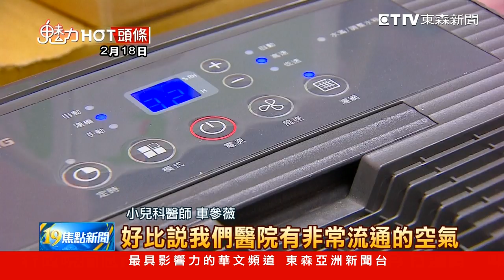一旦武漢肺炎流感化 林奏延：輕症至診所治療！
前衛福部長林奏延提到，擔心未來武漢肺炎可能會「流感化」，也就是，會跟我們人類共存，能高傳播但低致死。因此林奏延建議，應該實施輕重症分流，輕症可以到一般診所治療，重症再到大醫院。但如此一來，診所的看診動線、設備等等不如醫學中心，會不會無法負荷呢，許多的診所醫師表示，這不難，相信診所都有這個能力！

● 鎖定【東森亞洲新聞】 周一至週五18:00 ~ 20:00